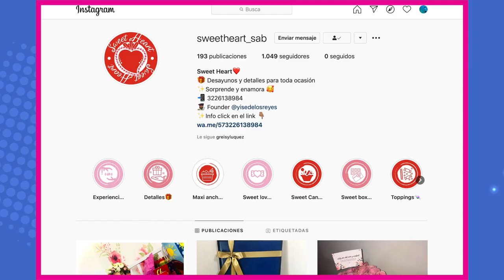Los desayunos de Yisela, un negocio que crece en Sabanalarga (Atlántico)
Gracias al @Ministerio_TIC, ella ya trabaja en transformar digitalmente su negocio.